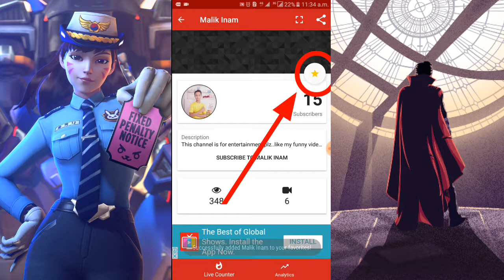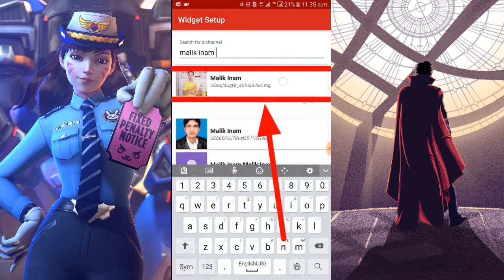🔥HOW TO ADD LIVE SUBSCRIBERS COUNT WIDGET ON ANDROID HOME SCREEN ! BY INAM MALIK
HOW TO ADD LIVE SUBSCRIBERSCOUNT WIDGET ON ANDROID HOME SCREEN...

👌👌👌 HELLO EVERYONE 👌👌👌

DOSTO AGAR AAP EK YOUTUBER HO TO T BOD AAPKE HI LIYE H . KYONKI OS VIDEO ME MENE AAPKO BAYAYA H KI KESE AAP APNE ANDROID
COUNT KA WIDGET LAGA SAKTA HO VO BHI EASILY
.TO FRIENDS POORI DETAILS KE LIYE VIDEO KO LAST
JAROOR DEKHE...